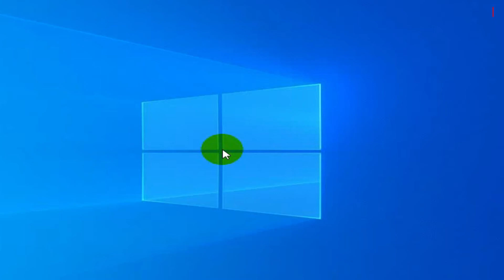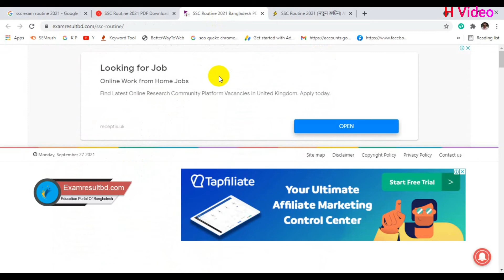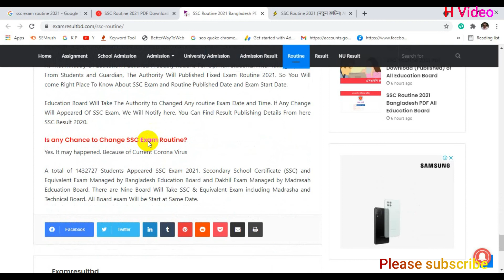SSC Routine 2021 Bangladesh || এসএসসি রুটিন 2021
SSC Routine 2021 Bangladesh. ssc exam routine 2021 || এসএসসি রুটিন 2021.
This video is about the SSC exam routine 2021 which is very important for SSC candidates. They will be benefited from this video.
Thanks.